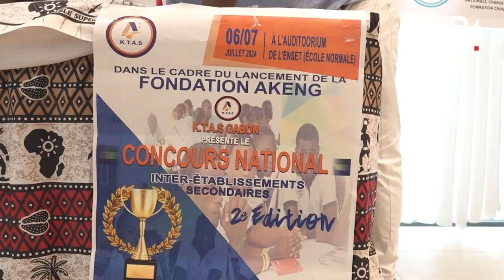GABON SOCIETE A QUELQUES JOURS DE LA 2ÈME ÉDITION DU CONCOURS INTER ÉTABLISSEMENTS